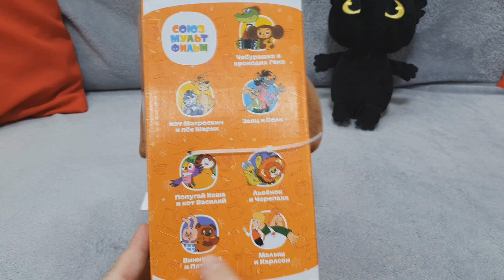МУЛЬТЯШИ МАГНИТ! Вся коллекция от Беззубика акция 2022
Беззубик спас всех МУЛЬТЯШЕЙ из МАГНИТ от люськи продавщицы! Вся коллекция мультяшей собрана акция 2022 магнит. МУЛЬТЯШИ МАГНИТ - Новая НОВОГОДНЯЯ АКЦИЯ 2022 после СКРЕПЫШИ 3! Вся коллекция от Союзмультфильм. Акцию СКРЕПЫШИ-3 сменила новая АКЦИЯ МУЛЬТЯШИ от СОЮЗМУЛЬТФИЛЬМ, которая будет длится с 03 ноября 2021 по 01 февраля 2022 - Вместе творим волшебство! Покупайте товары и получайте Мультяшей со скидкой до 70% Соберите всю коллекцию игрушек и книгу с дополненной реальностью за 199 рублей. Скидки за наклейки магнитики и электронные магнитики из мобильного приложения Магнит. 1 магнитик за 250р в чеке или 2 за 500р в "МАГНИТ Семейный", "Магнит ОПТ", "Магнит Косметик" и "МАгнит Экстра" ! Игрушку Пятачок можно купить только в Магнит Семейный.